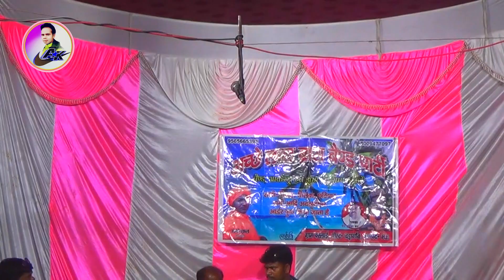सुंदर निर्गुन देसी नाच